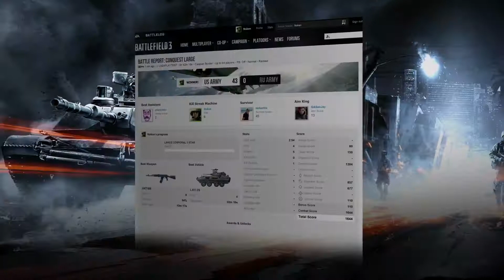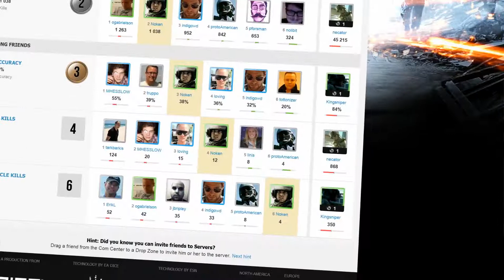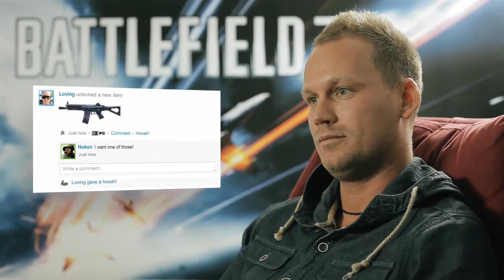Battlefield 3 (Battlelog Features Trailer)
The Battlefield 3 Beta is now open.

Release Date (NA) : October 25, 2011.
Release Date (AUS) : October 27, 2011.
Release Date (EU) : October 28, 2011.